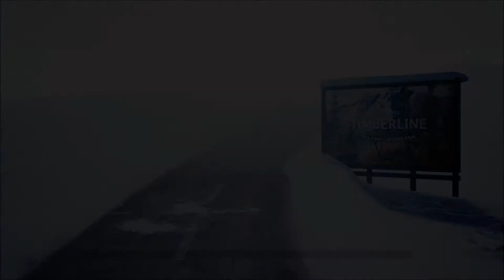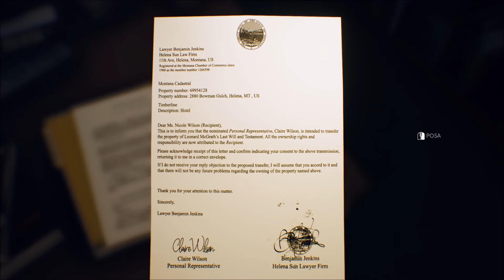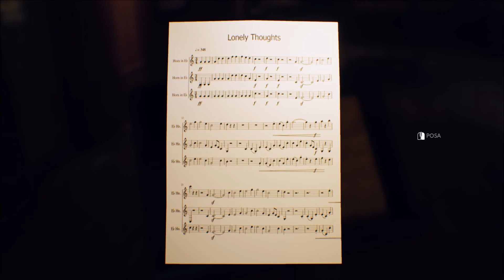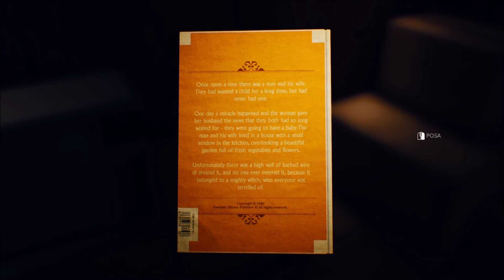Prologo ; sub ita highlights - The Suicide of Rachel Foster PC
Come i Remothered é un gioco fatto da un team principalmente Italiano e il doppiaggio é solo in inglese